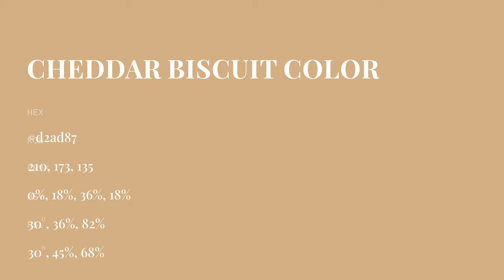Cheddar Biscuit color d2ad87 hex color - Brown color - Cool color d2ad87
What color is Cheddar Biscuit ? d2ad87 hex color - Brown color - Cool color d2ad87

Hex d2ad87 Color Code is also known as Cheddar Biscuit color.

Hex d2ad87 Color code in RGB color code model is created after adding 82.35% red color, 67.84% green color and 52.94% blue color.
Hex d2ad87 Color code in CMYK color (process color) code model is generated after subtraction of 0% cyan, 17% magenta, 35% yellow and 17% black.